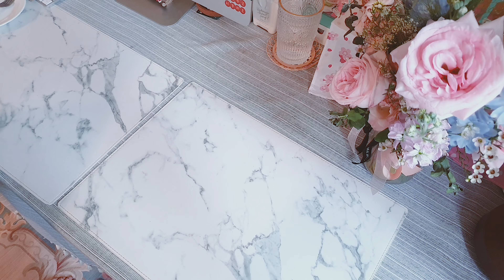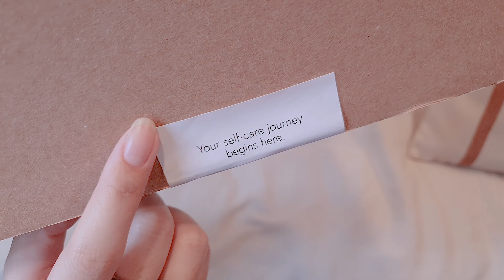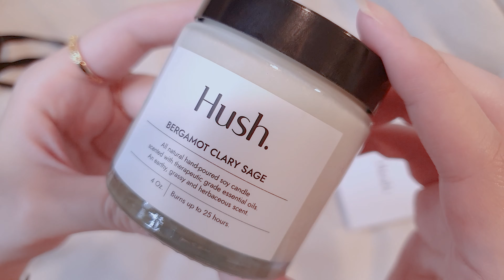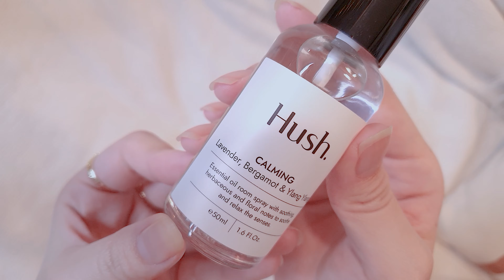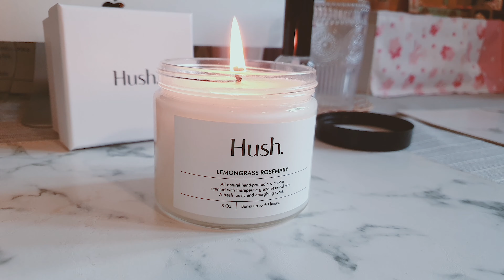ENG) Her Birthday - Vlog #04 | flower, cake, card, gift & hotpot dinner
Happy birthday to the girl! It has been an amazing & challenging year to grow old in a lot of ways, but we are adults who rejoice in simple celebration \(^ヮ^)/

A delicious cake, handmade card, pretty bouquet, sweetest gift & a nice dinner is enough to make us happy.